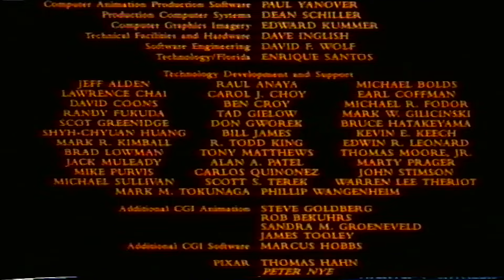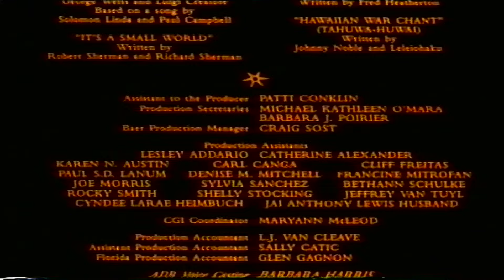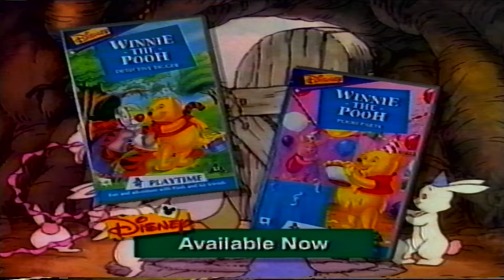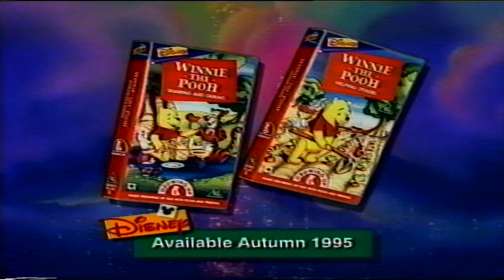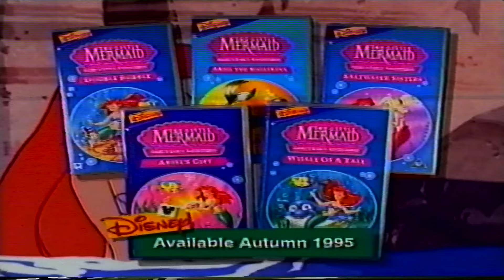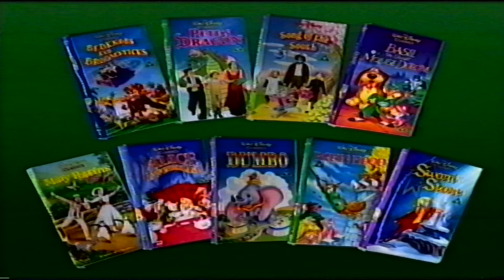The Lion King: VHS UK: Closing (1994)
The Lion King (1994 Film)